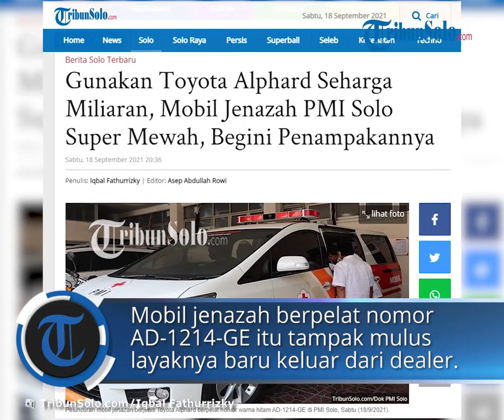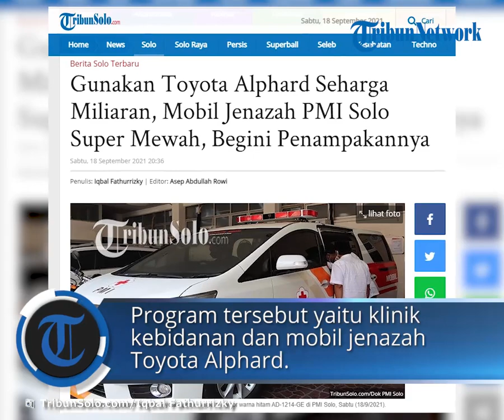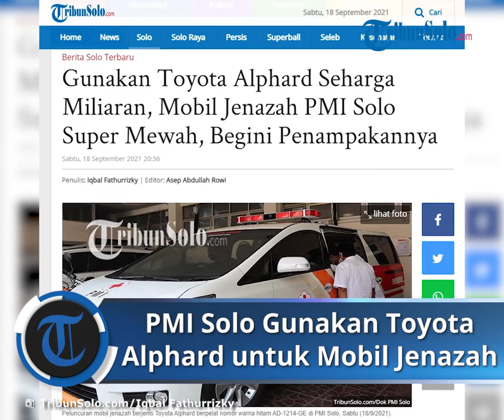Mobil Jenazah PMI Solo Super Mewah Gunakan Toyota Alphard Seharga Miliaran Rupiah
Laporan Wartawan TribunSolo.com, Iqbal Fathurrizky

TRIBUN-VIDEO.COM, SOLO - Ada kejutan di tengah momen peringatan HUT ke-76 Palang Merah Indonesia (PMI) di Kota Solo.

Ya, PMI Solo meluncurkan mobil jenazah super mewah karena menggunakan Toyota Alphard.

Kendaraan yang identik dengan kalangan elite itu, kini bisa digunakan oleh masyarakat Solo.

Adapun mobil jenazah berpelat nomor warna hitam AD-1214-GE itu tampak putih mulus layaknya kendaraan keluar dari dealer.

Tampak pada samping kanan kiri tertulis PMI Kota Surakarta dan Mobil Jenazah.

Peluncuran dilakukan saat acara 'Bergerak Bersama untuk Sesama' di Markas Besar PMI Solo, Sabtu (18/9/2021).

CEO PMI Solo, Sumartono Hadinoto menyebut ada dua progam layanan yang dilaunching yaitu klinik kebidanan dan mobil jenazah Toyota Alphard.

Fasilitas itu merupakan upaya dari PMI Solo untuk terus berbenah dalam melayani masyarakat.

"PMI Solo tidak menggunakan APBD dan bulan dana itulah yang membuat PMI Solo menjadi yang terbaik," kata dia kepada TribunSolo.com.

Pihaknya berharap HUT ke-76 PMI menjadi momen untuk evaluasi diri, mulai apa yang sudah dicapai hingga dipertahankan.

"Termasuk apa yang perlu kita perbaiki dan tentunya melahirkan program baru," aku dia.

Meskipun menggunakan mobil mewah, PMI Solo tidak mematok tarif jika masyarakat akan memanfaatkan kendaraan tersebut.

"Kami tidak mematok tarif untuk penggunaan mobil ini, cukup masyarakat memberikan donasi kepada PMI untuk kemanusiaan," jelasnya.

Sumartono menambahkan, tidak ada prosedur khusus untuk menggunakan mobil jenazah, karena tinggal menghubungi nomor PMI Solo.

"Kami siapkan mobil-mobil ini untuk warga masyarakat Jawa Tengah. Bahkan kalau luar Jawa Tengah, kami siap membantu," harap dia.

Siaga untuk Masyarakat

Palang Merah Indonesia (PMI) Cabang Solo menyiapkan satu unit mobil jenazah khusus pasien Covid-19 yang meninggal dunia.

Nantinya, mobil jenazah ini akan melayani panggilan dari rumah sakit yang membutuhkan pelayanan untuk pasien Covid-19 yang meninggal dunia.

Status KLB Solo Belum Dicabut, Jalanan Solo Sudah Mulai Ramai Lagi, Begini Geramnya Wali Kota

Kepala Markas PMI Cabang Kota Solo, Agus Setyo Utomo mengatakan, selain mobil PMI Solo juga menyiapkan personel yang akan ikut membantu dalam mengoperasikan ambulans ini.

"Kita siapkan ambulance khusus penjemputan jenazah Pasien Covid-19 dan ada juga personel," papar Agus, Kamis (2/4/2020).

Tim yang bertugas ini akan dibekali dengan alat pelindung diri saat melakukan penjemputan jenazah.

Petugas dari PMI Kota Solo akan bersiaga selama 24 jam.

Dampak Corona di Solo Makin Menyedihkan, Banyak Karyawan Hotel Dipotong Gajinya Sampai 75 Persen

"Kami nanti merespons permintaan bantuan dari rumah sakit," kata Agus.

Menurut dia, selama ini pemakaman Pasien Covid-19 yang meninggal dilakukan sendiri oleh rumah sakit yang bersangkutan.

Sementara itu, simulasi juga digelar untuk memastikan kesiapan petugas nantinya pada Kamis (2/4/2020).

Setelah selesai mengantar jenazah ke pemakaman nantinya mobil ambulance akan di sterilkan dengan disinfektan.

"Jangan khawatir, sudah ada prosedur," papar Agus. (*)

Artikel ini telah tayang di TribunSolo.com dengan judul Gunakan Toyota Alphard Seharga Miliaran, Mobil Jenazah PMI Solo Super Mewah, Begini Penampakannya,
Penulis: Iqbal Fathurrizky | Editor: Asep Abdullah Rowi